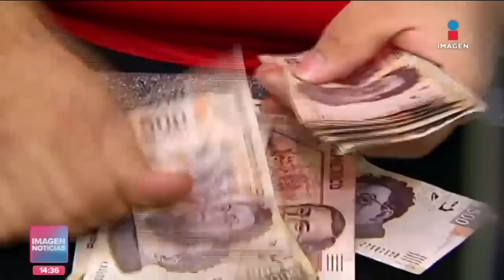Noticias con Crystal Mendivil | Programa completo 27 de junio de 2023